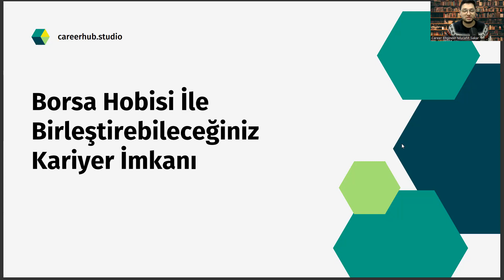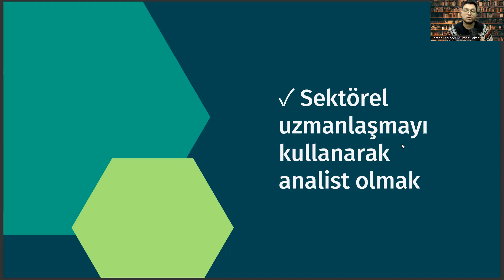Borsayla İlgilenen Toprak Bilimi ve Bitki Besleme Mezunları İçin Kariyer Önerisi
Kariyer planlama,
İş arama stratejileri,
İşe alım süreci,
Mülakat teknikleri,
İş görüşmesi hazırlığı,
Özgeçmiş yazma ipuçları,
Başarıya giden yolda kariyer planlama,
Kariyer geliştirme,
İş arama yöntemleri,
İş arama süreci,
Kendinizi tanıma,
Kariyer hedefleri belirleme,
Kariyer yolculuğu,
Kariyer değişikliği,
İş hayatında başarılı olmak için ipuçları,
Kendinizi tanımanın önemi,
Kariyerde liderlik becerileri,
İşe alım sürecinde nasıl başarılı olunur,
İşe alım mülakatları,
İşe alım sınavları,
Kariyerde yükselme stratejileri,
Kariyer yolculuğunuzda hedefler belirleme,